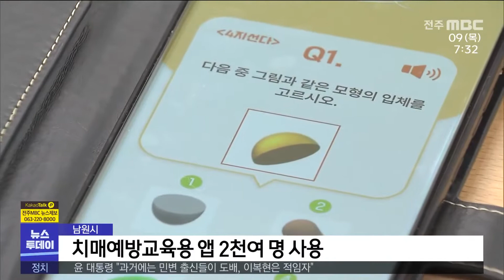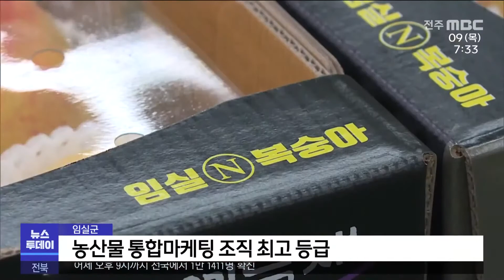지역소식 (남원·완주·임실·순창 편) | 전주MBC 220609 방송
◀ 앵커 ▶
남원시가 치매예방교육을 위해 개발한 앱에 사용자가 2천 명을 넘어섰습니다.

완주군 도서관에서 책을 빌려 읽으면 상품권으로 교환할 수 있는 포인트를 받을 수 있습니다.

이 밖에 지역소식 임홍진 기자입니다.

◀ 리포트 ▶
[남원]
남원시 치매안심센터가 전국 최초로 개발한 모바일 치매예방교육용 앱인 '기억하리' 사용자가 2천 명을 돌파했습니다.

작업치료학과 4명의 교수가 제작한 앱은 기억력과 반응력 등 9개 영역에 걸쳐 만 8천 문항이 출제돼 있어 사용자 스스로 인지학습을 할 수 있도록 구성됐습니다.

또한 전국 어디서든지 무료로 내려받기를 해서
사용할 수 있습니다.

[고미주 /남원시보건소 치매관리담당]
"치매예방 교육용 모바일 앱을 통해서 인지 기능 저하를 예방하고, 치매로부터 안전하고 행복한 삶을 영위하시길 바랍니다."

[완주]
완주군이 독서포인트제를 시행하기 위해 오는 11월까지 참여자를 모집합니다.

초등학생의 경우 한 달 8권 읽기, 청소년과 성인은 한 달 4권 읽기를 목표로 하는 포인트제는 독서활동량에 따라 연말에 문화상품권으로 정산 교환해 줍니다.

[임실]
임실군이 전라북도 농산물 통합마케팅 실적 평가에서 최고 등급인 S등급을 받아 1억 원의 도비를 받게 됐습니다.

이번 평가는 13개 시군 공동사업법인을 대상으로 생산자 조직화와 운영,상품화,매출실적 등을 주로 점검했으며 임실군은 앞으로 공격적인 마케팅을 추진해나가겠다고 밝혔습니다.

[순창]
순창발효테마파크가 외식분야 창업팀이 참가한 요리경연대회를 개최했습니다.

경연결과 샌드위치 메뉴를 개발한 곳간팀이 최우수상을 받았으며 우수상과 장려상을 수상한 5팀도 순창 음식관광 활성화에 열정과 노력을 보여줬습니다.

MBC 뉴스 임홍진입니다.

- 영상제공 : 남원시(강석현), 완주군(김회성), 임실군(최제영), 순창군(김종구)